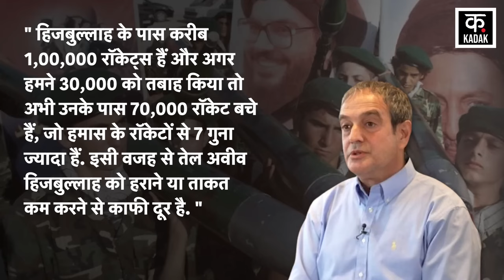Israel Hamas War: इज़ाराइल से बहुत ज़्यादा ताकतवर हुआ हिज़बुल्लाह, महाविनाश तय |Gaza| IDF| N18G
Israel Hamas War: इज़ाराइल से 7 गुना ज़्यादा ताकतवर हुआ हिज़बुल्लाह होगा महाविनाश |Gaza| IDF| N18G
The threat of Israel Hezbollah War has increased even more amidst the Israel Hamas War. But, even the IDF itself has an idea of ​​how powerful Hezbollah is in the Israel Lebanon War. In fact, former IDF commander Brigadier General Zvika Haimovich has said that Hezbollah has endless power for rocket attacks, which cannot be exhausted. Citing Israel's launching of 180 missiles in a single day, the Brigadier General said that Hezbollah can fire the same number of rockets and missiles in a single hour.

Israel Hamas War के बीच Israel Hezbollah War का खतरा और ज्यादा बढ़ गया है. लेकिन, Israel Lebanon War में हिजबुल्लाह कितना ताकतवर है. इस बात का अंदाज़ा खुद IDF को भी है. दरअसल, IDF के पूर्व कमांडर ब्रिगेडियर जनरल Zvika Haimovich ने कहा है कि Hezbollah के पास रॉकेट हमलों की अंतहीन ताकत है, जिसे थकाया नहीं जा सकता. ब्रिगेडियर जनरल ने Israel के एक ही दिन में 180 मिसाइल लॉन्च करने का हवाला देते हुए कहा कि Hezbollah एक ही घंट के भीतर इतने ही रॉकेट और मिसाइलें फायर कर सकता है.